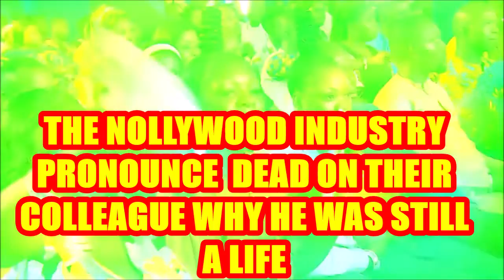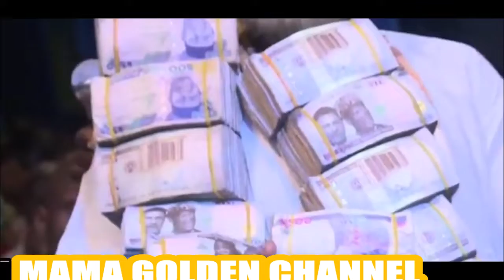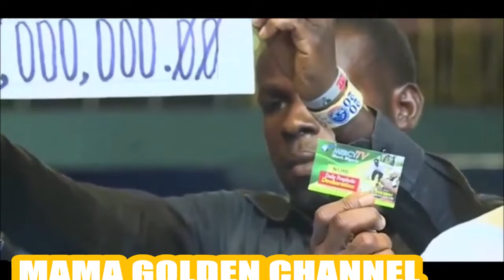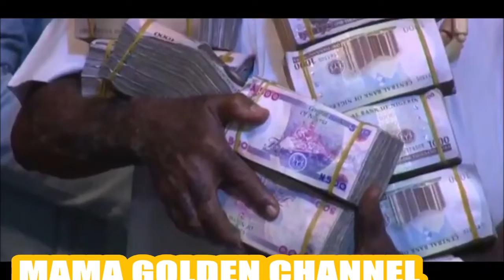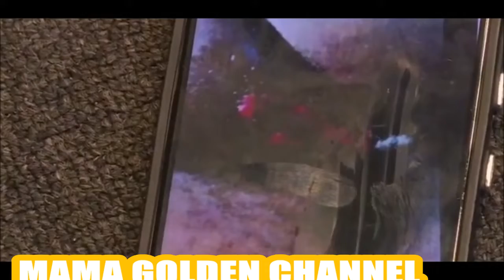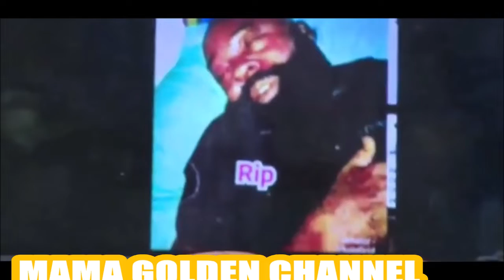CAN GHANA ACTOR TREATED THIS WAY PROPHET JEREMIAH JUST GIVE HE 7 MILLION AND EXPOSED SOME COLLEAGUE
blog cooking africa nigeria ghana;GOD BLESS THIS PROPHET and his MINISTRY THYANKS FOR WATHING#GHANA#NEWS#PEACE ND LOVE